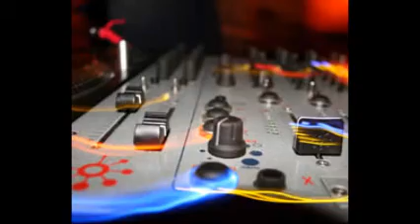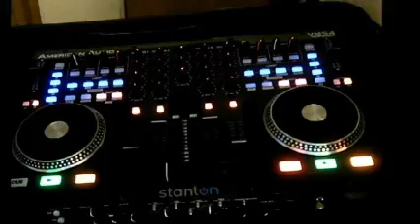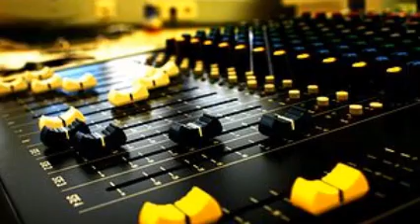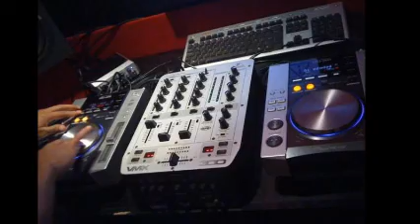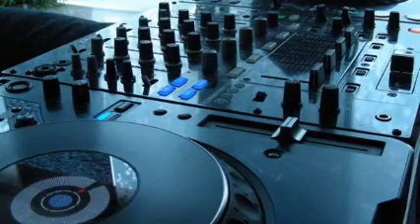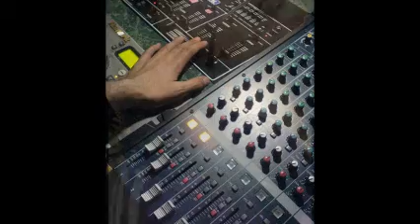DiSk JoCkEy GeOrGeS FLaShBaCk & ReMeMbEr ThE TiMe 90´s & 100 % VyNiL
SeSiOnEs De MuSiK CoNTiNuA CoN Lo MeJoR DeL GeNeRo QuE Se PrEsEnTa En VeRsiOnEs OriGiNaLeS En ViNyL ... PrODuCCiOn , ReALiZaCiOn Y MeZcLaS ... LiC. JoRgE PeReZ OrTiZ